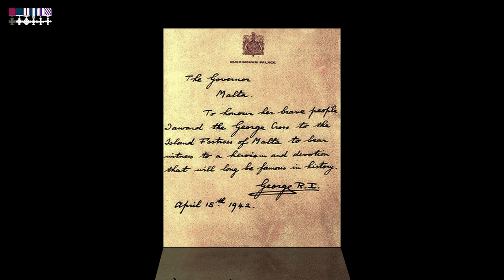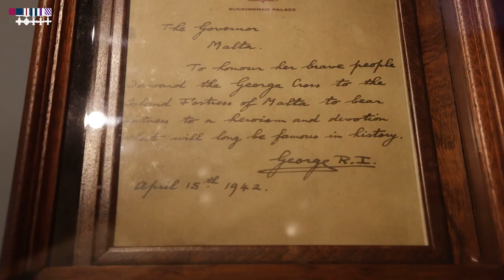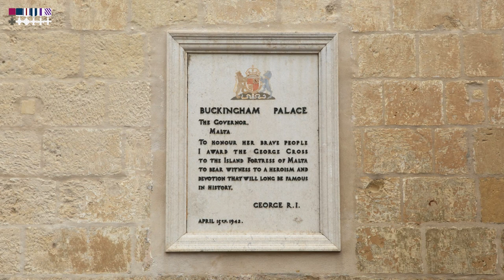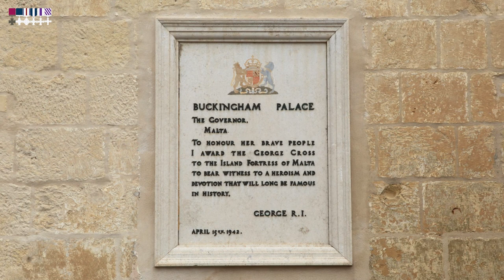Why Was Malta Awarded the George Cross? | TEA & MEDALS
In March and April 1942, more explosives were dropped on the tiny Mediterranean island of Malta  than on the whole of Britain during the first year of the Blitz. Due to it's location Malta had become one of the most strategically important places in the world.  Winston Churchill said, Malta had to be held 'at all costs'. The island was under siege for more than two years and the residents suffered under terrible conditions.  The actions of the people of Malta were recognised by King George VI with a very special awarding of the George Cross.  The first time it had been awarded to a collective rather than an individual.  He wrote in his own hand:

The Governor, Malta
To honour her brave people I award the George Cross to the Island Fortress of Malta to bear witness to a heroism and devotion that will long be famous in history.
George R.I.        April 15th 1942

80 years later and to mark the anniversary of that award of the George Cross the Tea & Medal team visited the island to tell the story of the Fortress Island.

You can find lots more content from our trip to Malta